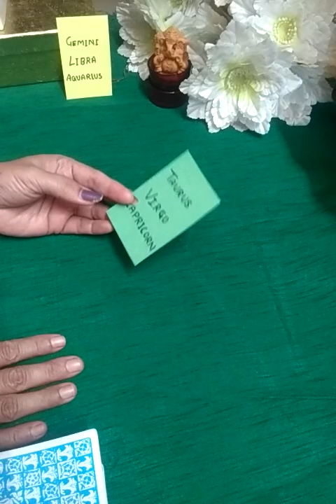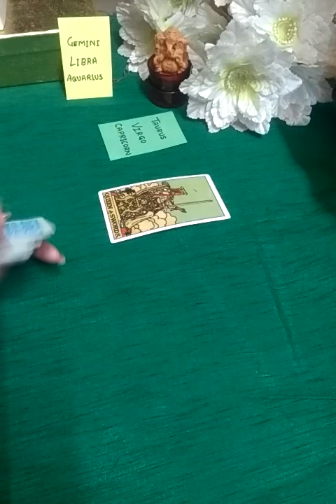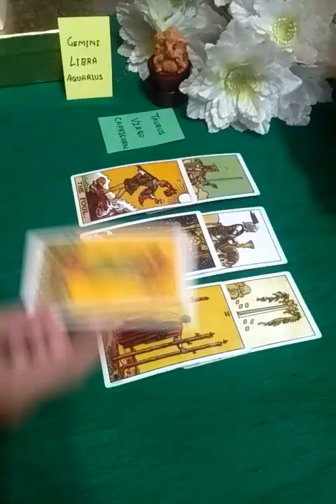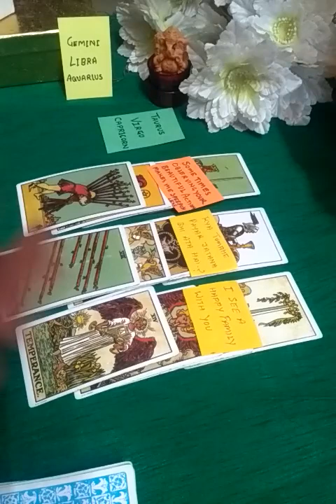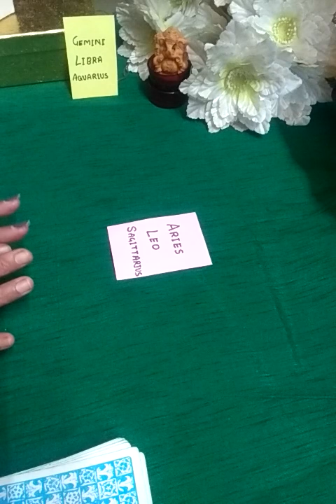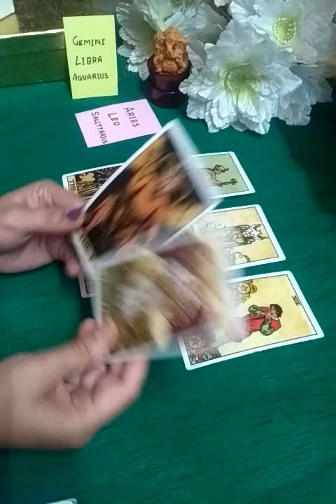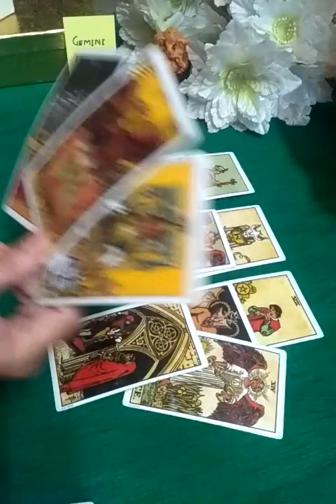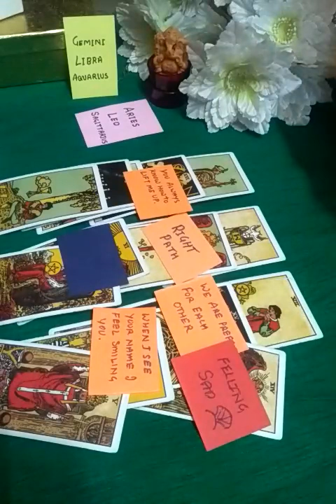❤️Current feelings ❤️ How Will Be Your Love Life if you Are Dealing with An Air Sign.(part 2)❤️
Hi everyone

This is a general reading about How Will Be Your Love Life if you are dealing with an Air Sign.It may or may not resonate with everyone because it is based on possibilities.

time stamps...